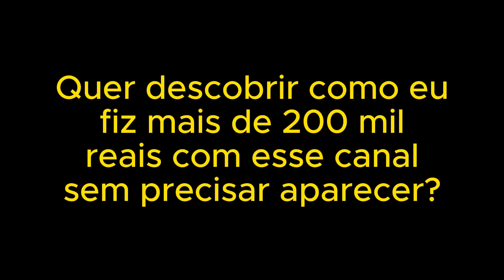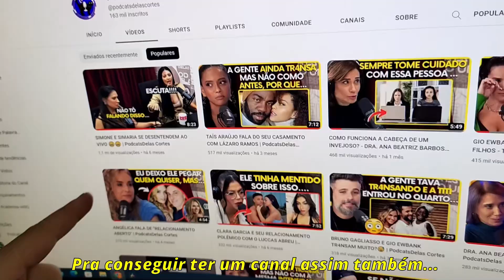QUAL É MAIS? TODOS OS SIGNOS DO ZOODÍACO🤭😅 - MARCIA SENSITIVA | PodcatsDelas Cortes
MARCIA SENSITIVA - BAGACEIRA CHIQUE #050

ENTREVISTADA E HOST DO PODCAST:
MÁRCIA SENSITIVA é uma brasileira que trabalha como clarividente, sensitiva, numeróloga, médium de cura, astróloga, mestre de Reike, apresentadora, palestrante e escritora, entrevistada por LUCIANA GIMENEZ, no BAGACEIRA CHIQUE